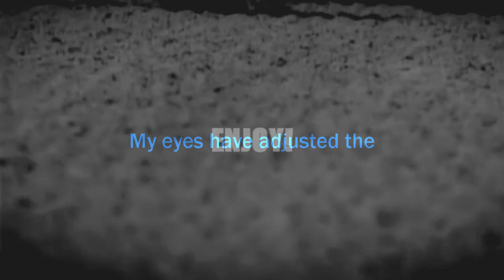ＢＵＲＩＥＤ ＢＥＮＥＡＴＨ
HD!

geeeeeeeez, i finally finished this video. It was a pain. o.o I'm lucky that this laptop renders fast coz it would take ages on my old one. xD So this is kinda my new style I think. c: I will make more videos like this!

Editing Software: Sony Vegas 9.0
Clips: YouTube
Audio: Red - Buried Beneath